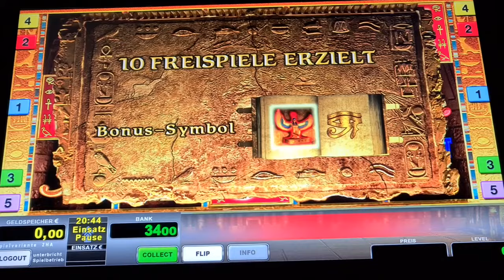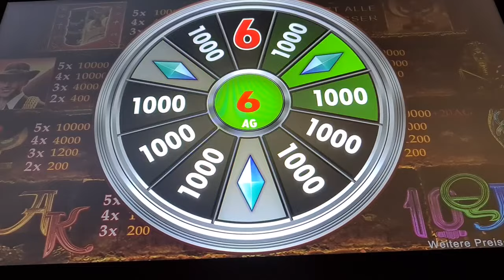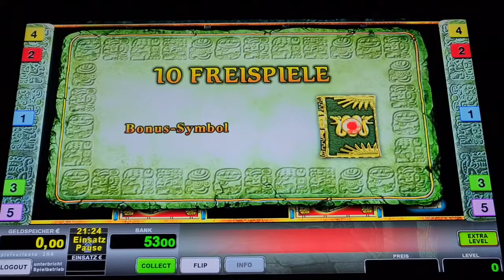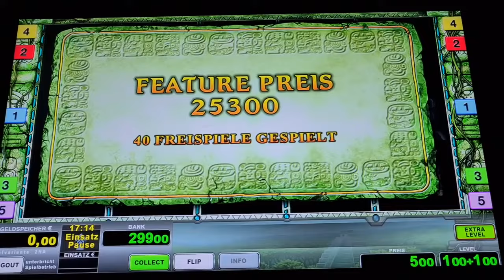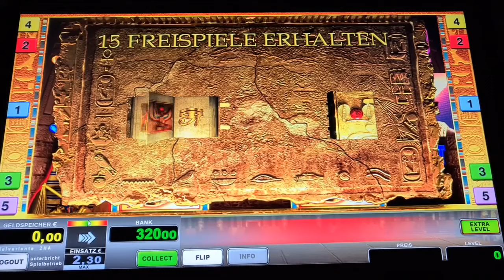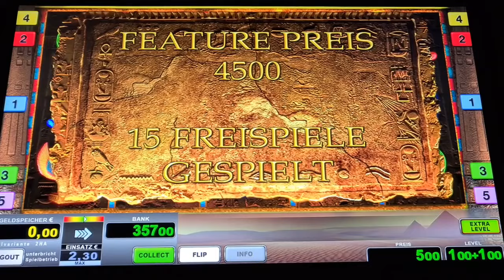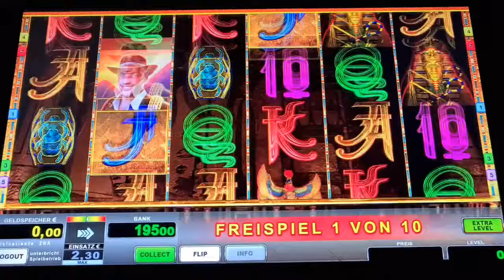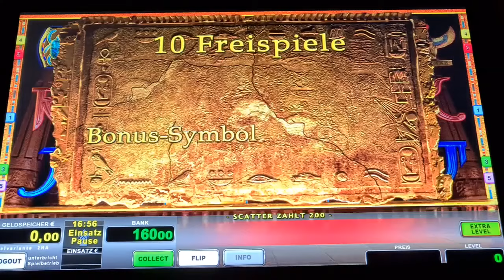Book of Ra 6 Freispiele auf 2€ Novoline Spielothek Geht ab